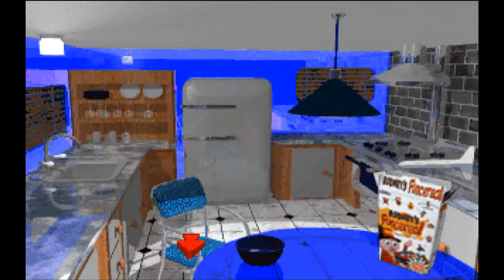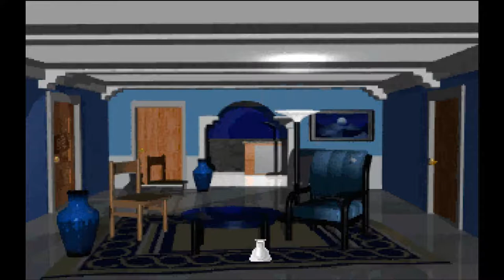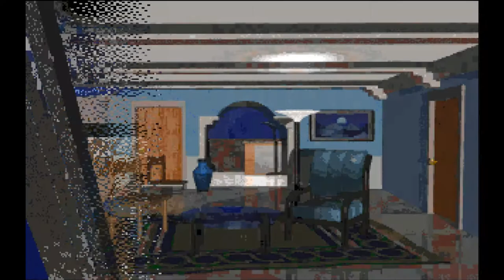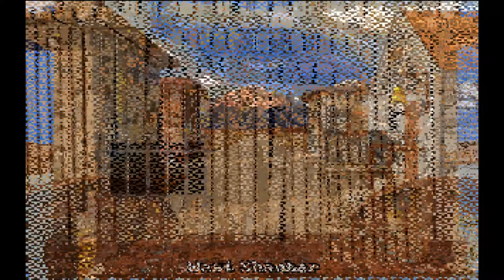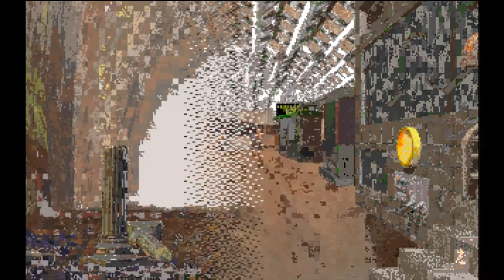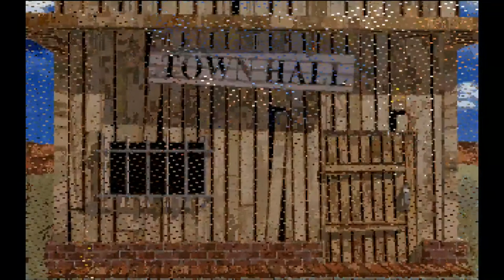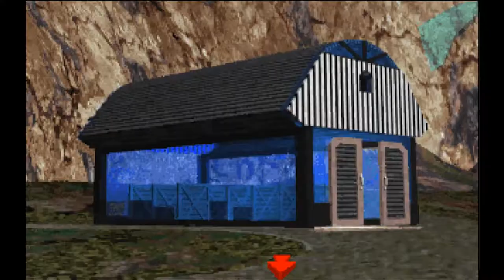[Return to Zork] PART 9: A Humorous Quest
Return to Zork is a Point and Click adventure game from 1993, set in the extremely quirky world of Zork.

Originally a text-based adventure series, Return to Zork sees the franchise moving into live motion graphics and the familiar Point and Click inventory system for the first time.

The plot is based around your character being a winner of a sweepstakes, which includes an all expenses paid holiday to the Valley of the Sparrows. Although on arriving we find that things are a little strange, to put it simply.. No, seriously, don't even ask me to try and explain any more of the plot than that..

Take from my live playthrough on Twitch, check out my future adventures

This game is available for purchase from both GOG and Steam.